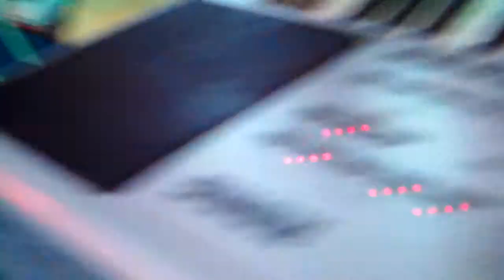pak anshori ulang tahun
pada malam HUT RI ke 69. Pak Anshori selaku mantan ketua RT mendapat hadiah ulang tahun dari warganya